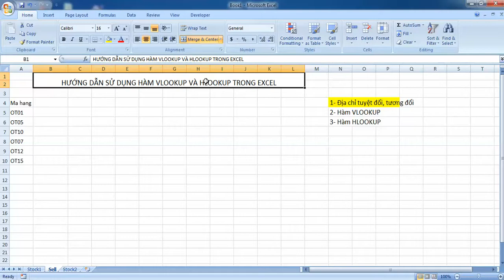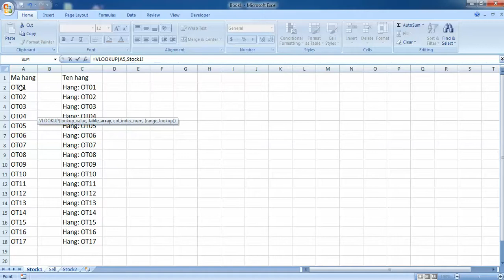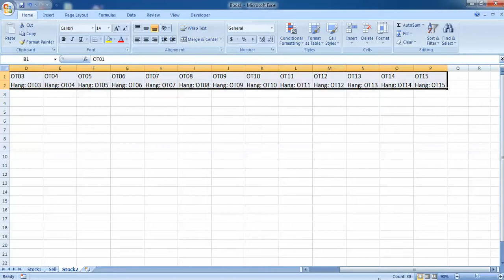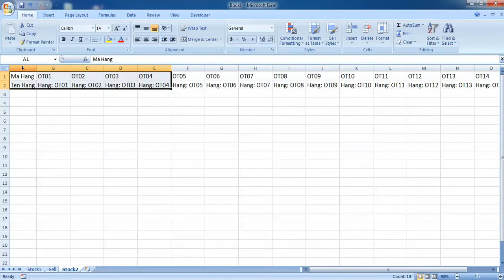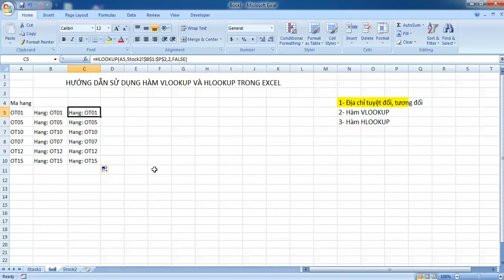Hướng dẫn sử dụng hàm VLOOKUP và HLOOKUP trong Excel